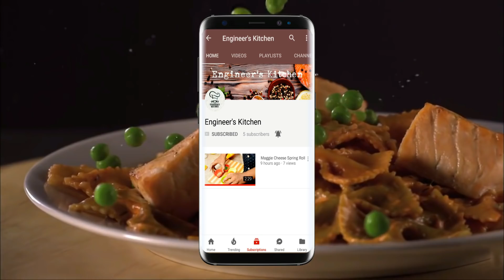Paneer Kalimirch(Cottage Cheese In Black Pepper Curry) | In Hindi | Engineer's Kitchen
Hey Friends,
Everyone loves paneer but you might be bored of the common paneer dishes. So I thought of sharing a paneer dish with a twist of black pepper.
In this paneer kalimirch recipe, the presence of kalimirch is marked in a subtle way without overpowering the gravy with its pungency.You do get subtle notes and hints of kalimirch in the gravy when having it with a roti or phulka.

Enjoy this dish and share your feedback in the comment section below.

Ingredients:
Paneer
Onions
Fresh Cream
Tomato
Garam Masala
Coriander powder
Turmeric powder
Cashew Nut Paste
Cloves
Cardamom
Cinnamon
Bay Leaf
Black Pepper